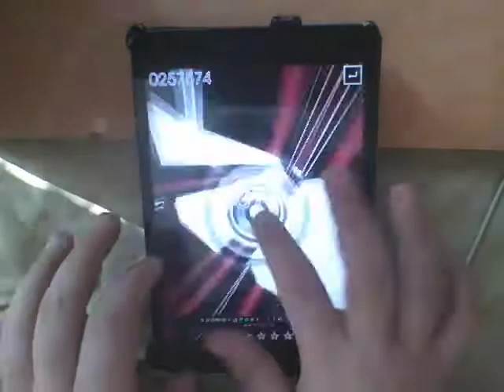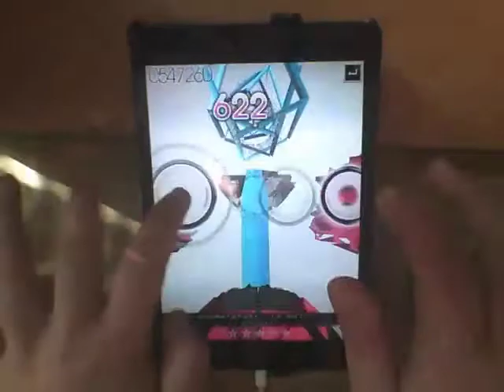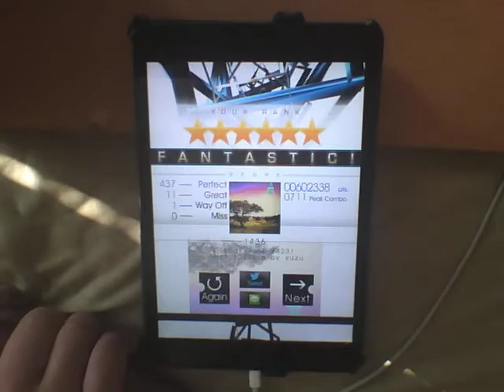Testrecording with PS Vita Camera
Do you think its good enaugh ?